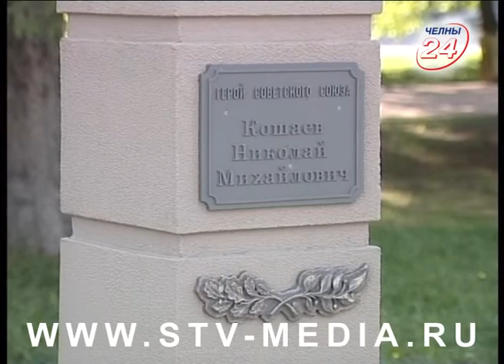АЛЛЕЯ ГЕРОЕВ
В Набережных Челнах появится аллея Героев Советского Союза. 11 бюстов разместят в парке Победы. Работы на будущей аллее уже ведутся, а ее торжественное открытие запланировано на 30 августа. Места на пьедесталах займут бюсты Героев Великой Отечественной и Гражданской войны, жизнь которых была так или иначе связана с Набережными Челнами. Среди них как коренные челнинцы, так и те, кто приехал в автоград в годы строительства «КАМАЗа». По словам организаторов, несколько десятилетий краеведы собирали информацию, узнавали детали о жизни героев. Так, например, Василий Чуйков – дважды Герой Советского Союза.